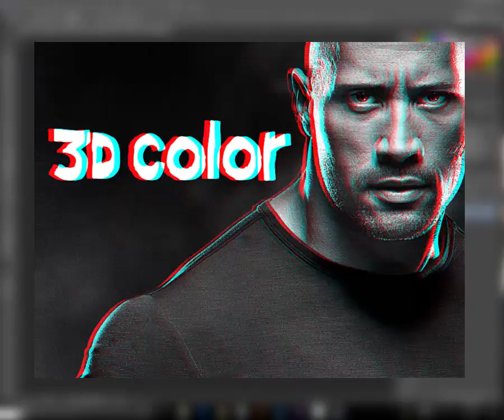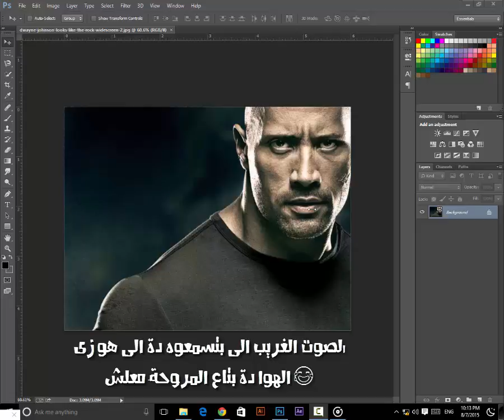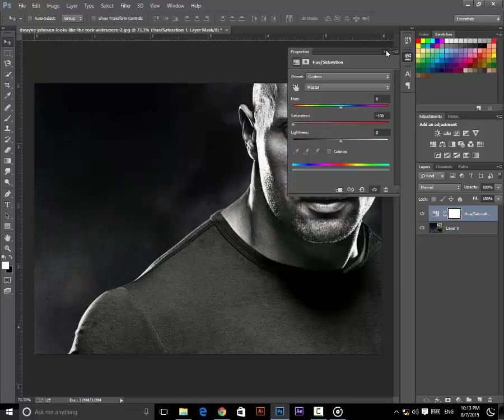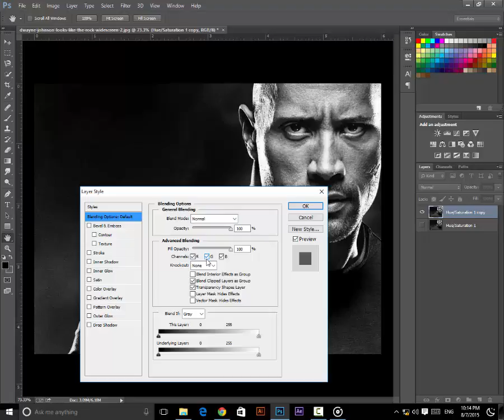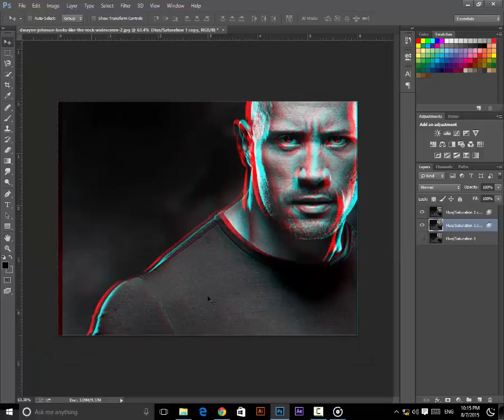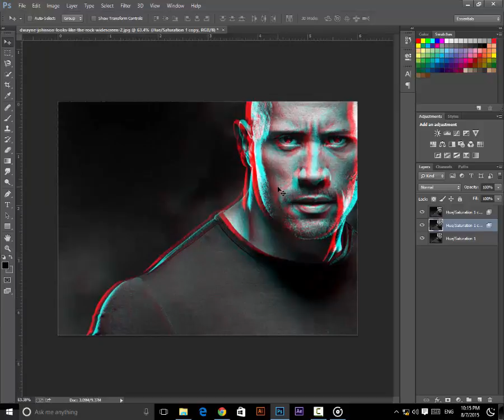how to make 3D Color : PhotoShop Toutrial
النهاردة حتتعلمه ازاى انكم تعملو صورة بتأثير الالوان الثلااثية الابعاد